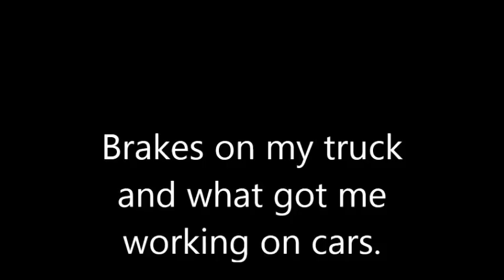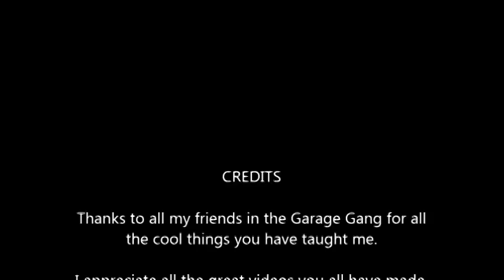Truck brakes and why I work on stuff.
Replacing the front brake pads on my 2001 GMC pickup and a little about what got me working on cars and other things.